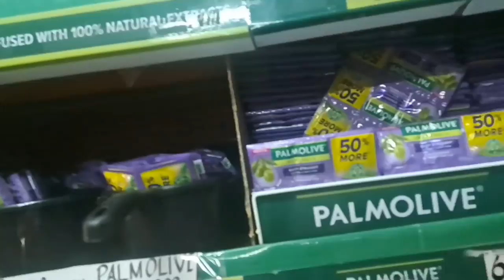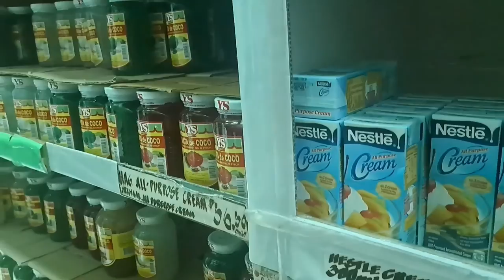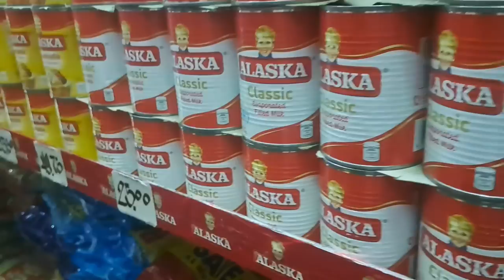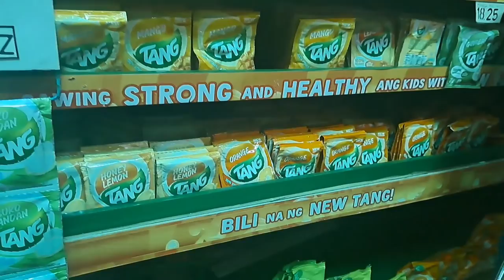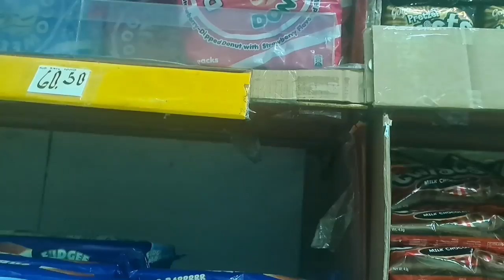Going Somewhere - Runruno Quezon. One of the gold mining sites in Nueva Vizcaya Province